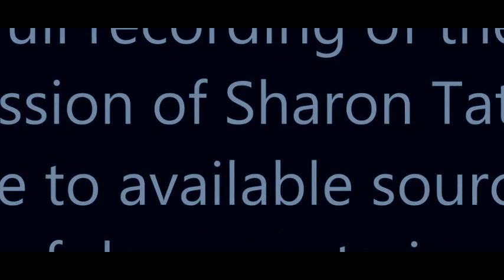Rare footage from the session of Sharon Tate ~ 1968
Full recording of the session of Sharon Tate, due to available sources of documentaries.